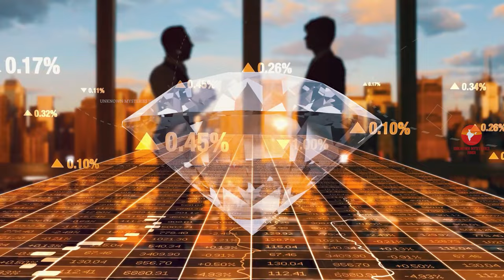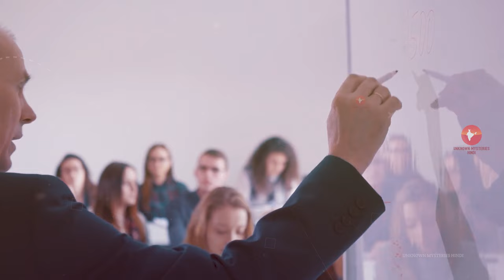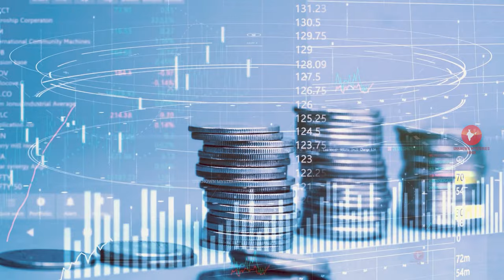सूरत शहर के इस विडियो को एक बार जरूर देखिये // Amazing Facts About Surat City in Hindi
Today we are going to explore the most amazing and interesting facts about Surat city, Gujarat in Hindi